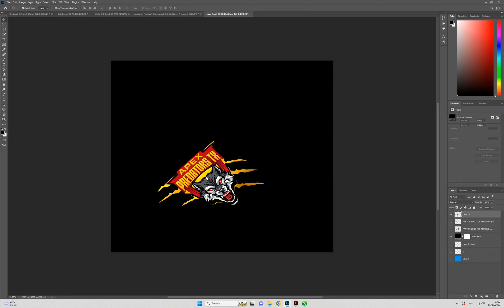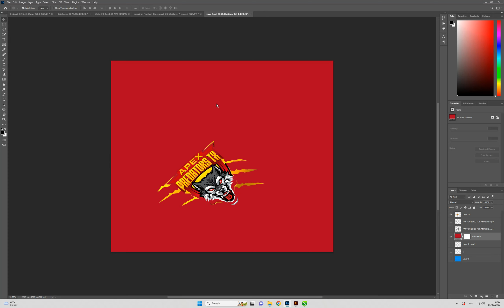How to Edit PSD Mockup | Free download Amerian Football Gloves Mockup